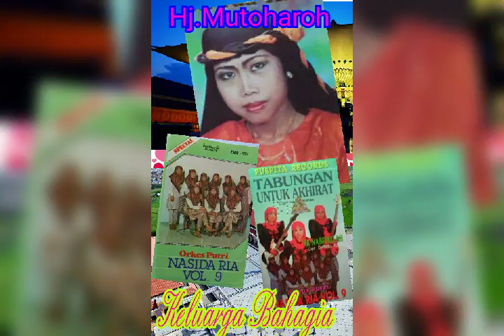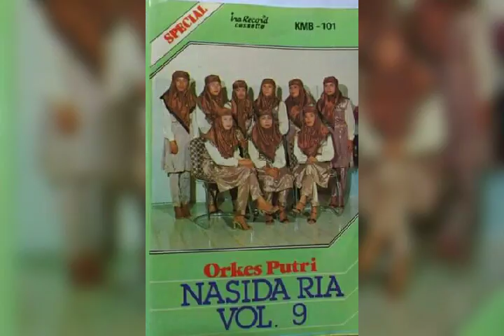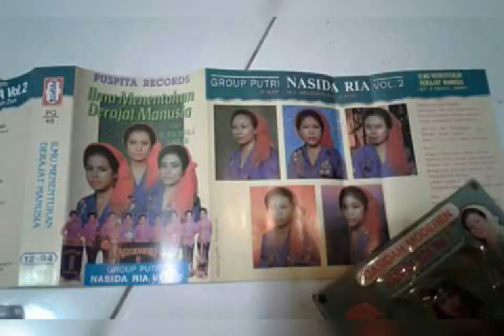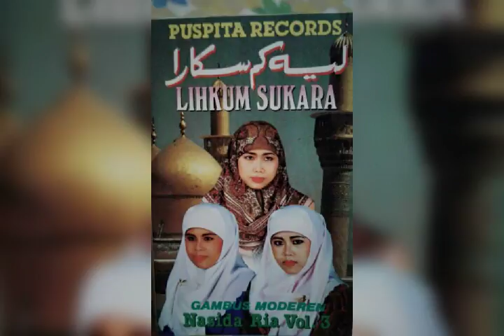NASIDA RIA VOL.9 - KELUARGA BAHAGIA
Voc.: HJ.MUTOHAROH